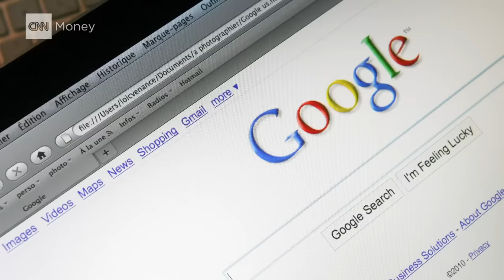Marissa Mayer in 90 seconds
Marissa Mayer left Google in 2012 to become Yahoo CEO. A powerful woman in Silicon Valley's boys club, Mayer has also faced criticism for some of her decisions at Yahoo.